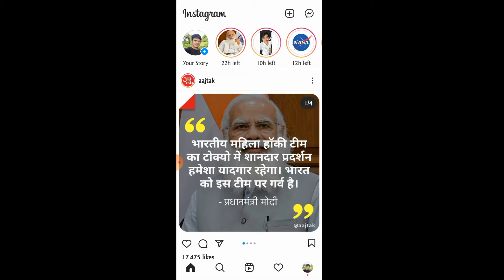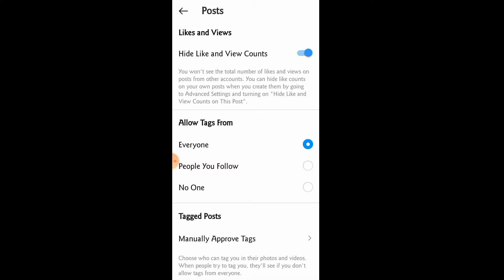how to hide instagram like count | how to hide like count on instagram | likes hide in insta